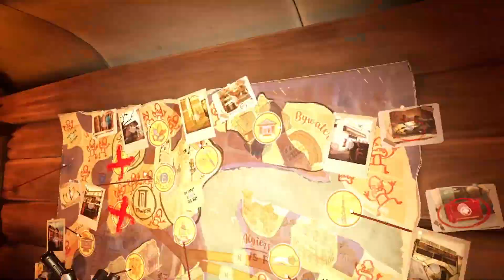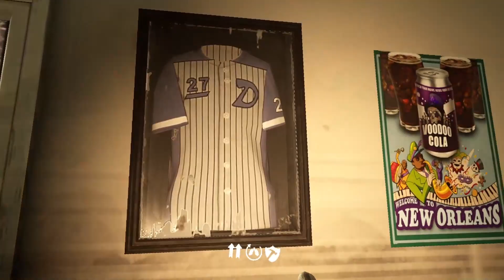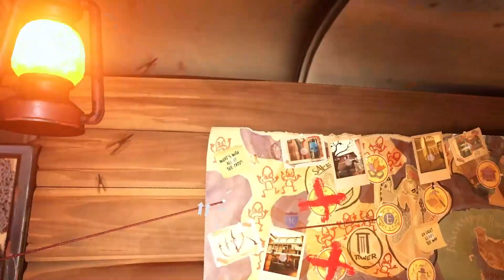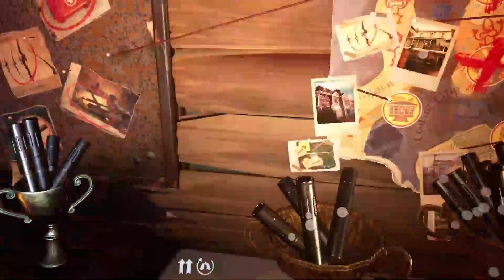Ch.2 Retribution PCVR [Episode 23] Today We Learn That Some Types Of Walkers Can Fly!!!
We have 1 final Foothold Camp to visit and that is at Bourbon Street. We get our loadout ready and head to Bourbon right away. This Foothold is located on the 2nd floor of The Bird Lounge and it supplies Energy Drinks with some Small and Medium size Ammo Junk Boxes as well. After our visit with the Exiles at Bourbon Street's Foothold we head to Memorial Lane for an evening extraction mission. Our payload is the Demon Statue which is located in the little side yard next to the Red House where we met the Exile for trades. Now that all the Footholds have been visited the only task remaining is finding the rest of the Demon Statues. The next day we head to Oldtown for an awesome Extra Loot event and this is when we learn that some Walkers can actually fly with a little encouragement from our explosive arrows! Following Oldtown we head to the Tower where we have to infiltrate the Walker infested Hospital to find the Demon Statue at the very bottom of the elevator shaft. Going Down!
Your tour through undead New Orleans continues in this new chapter to the Tourist’s story in The Walking Dead: Saints & Sinners (TWDSS). Experience new weapons and gameplay while immersed in incredible VR.

Hunted by the seemingly unstoppable Axeman and facing off against the Tower’s latest push for total dominance, discover what connects these new threats together before it’s too late.

New faces, places, weapons and gear all await you on your journey to a final showdown for the city's fate. Do you have what it takes to survive it all?
This game was played on: PCVR with a Rift S
SET UP SPECS:
AUDIO:
Video Edit by: VR Machine using HD Movie Maker
Sound FX by: VR Machine using Wondershare Filmora
Thumbnail created by: VR Machine using Picsart
VR HEADSETS:
COMMUNITY:
Make sure you check out the Poll in the Community section to determine what game we playthrough next!!! Cast your vote now!
I would love to hear what you guys want to see next so drop it in the comments below!!